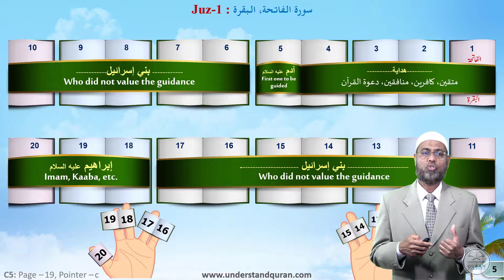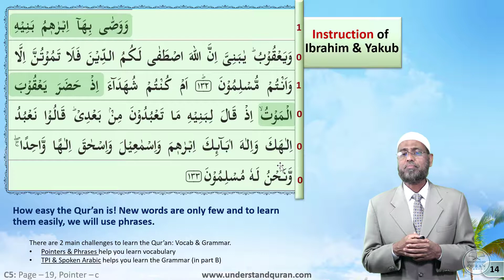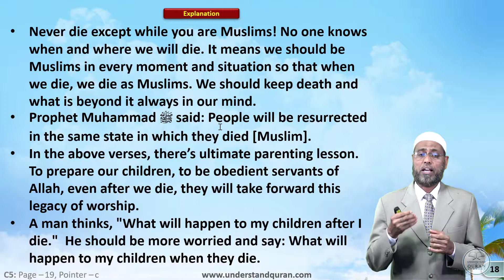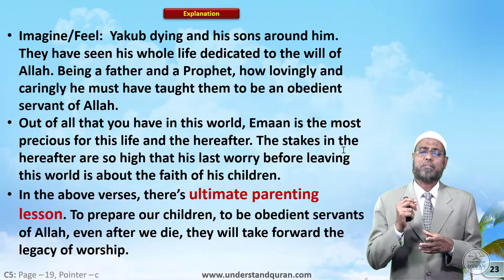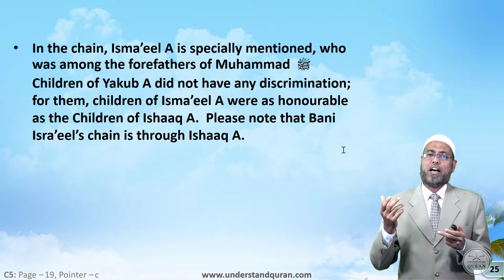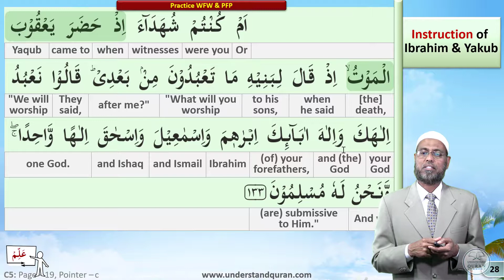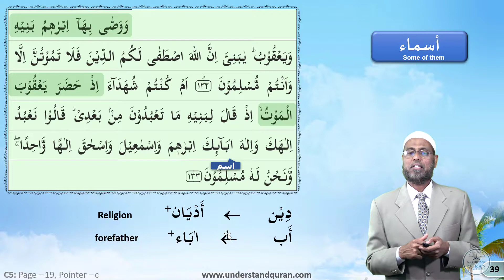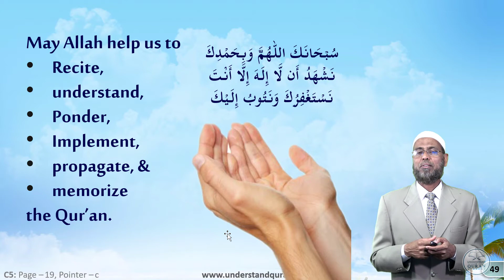C5_English - Quran Part | Baqarah Page 19 | Pointer C | Understand Al-Quran, the easy way